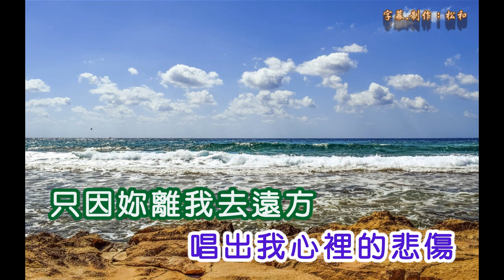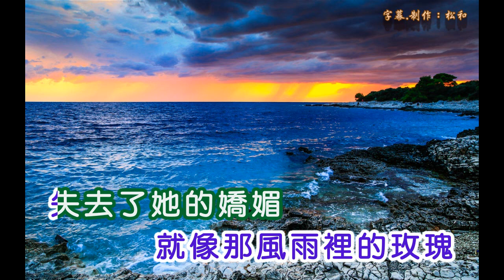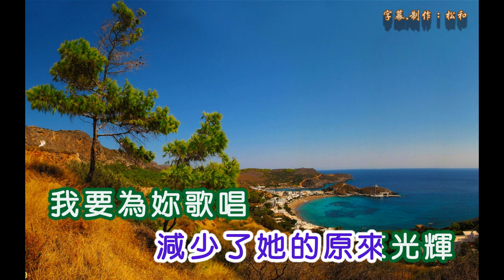費玉清 ~ 我要為妳歌唱